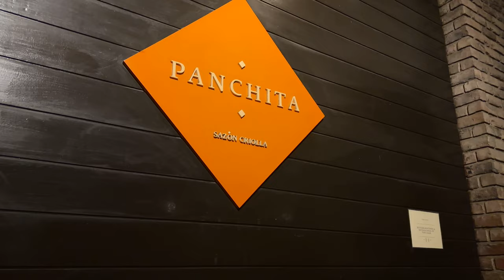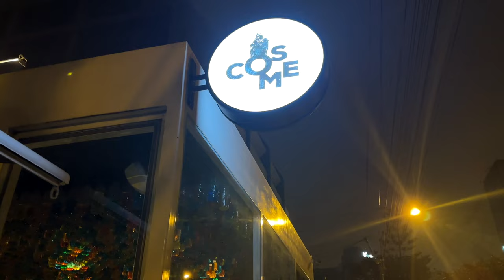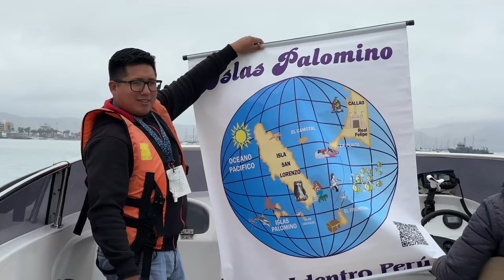12 Reasons You Shouldn't Skip Lima (PERU) 🇵🇪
Today we'll show you the top best things to do in Lima, Peru 🇵🇪. Join us as we explore this beautiful city and bring you this free travel guide!

Share your Lima stories below. Let's explore together! Happy travels and catch you in the next one! 🎒📸 🦭

💌 Got questions or need specific tips? Ask questions, get personalized tips, and connect with fellow travelers.

🏜️ Book Top-Rated Tours:

Sea Lions - TOUR WE BOOKED!!

* A quick reminder: we share tours based on their popularity and ratings. While we personally try out many of these adventures, we can't experience them all. Always double-check pick-up locations and recent reviews to make sure it's right for you. Happy adventures!

📸 Gear:

DJI Mini 3
DJI Action 2
Nikon Z50
Shure Microphone
Rode Wireless GO II
DJI OM 5
DJI Osmo 6

CHAPTERS:

0:00 Intro
0:22 Huacachina Oasis
2:33 Lima City
3:54 Parque del Amor
4:25 Plaza de Armas
6:23 Paracas
7:59 Huaca Pucllana
9:07 Food in Lima
10:36 Social Tour
13:32 Palomino Islands
15:20 Don't Miss Out!

(this video is about: things to do in lima, must do in lima, peruvian food, what to do in lima peru, lima travel vlog, travel peru, parque del amor, miraflores lima peru, south america, best places to visit in peru, machu picchu, lima to machu picchu, lima cusco itinerary, paragliding lima peru, lima peru attractions, lima peru travel guide, lima restaurants, lima peru travel vlog, visit lima, peru travel video, inca empire, travel tips, must see in lima, must do in lima, lima to huacachina, huacachina oasis peru, huacachina sand boarding, inca kola, huaca pucllana, sea lions palomino islands peru)
Please note that our channel is made possible by our viewers. We appreciate you helping us keep the lighting bugs on and our channel accessible to everyone.